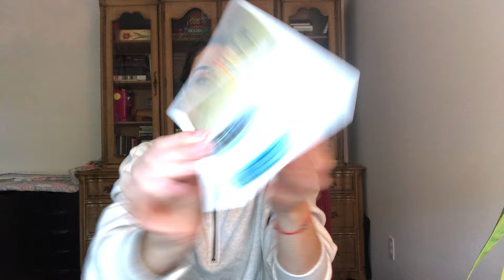Leo: Around and Around We Go. Is the Stress Getting to You?